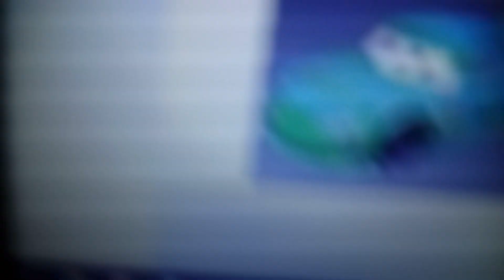All Bobby Roadtesta Scenes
Bobby was a huge surprise that he has the same first name as Bobby Swift Roadtesta is green and blue and is sponsored by Carbon Cyber and is numbered 67 he gets replaced by the Next Gen Carbon Cyber Racer